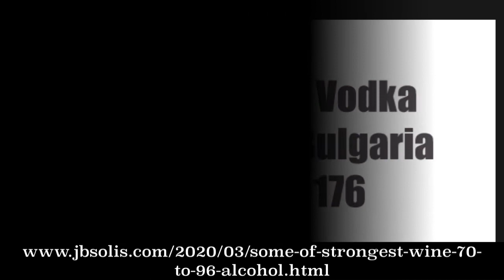Wine and Liquor Alcohol as Disinfectant? Some of the Strongest Wine, 70% to 96% ALCOHOL Content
With the world coping with the Corona Virus health crises or COVID19 pandemic. People are emptying shelves and stocking foods and tissues and sanitizers and alcohol. Yes, rubbing alcohol. Disinfectants. The world is out of ethyl alcohol or isopropyl alcohol!